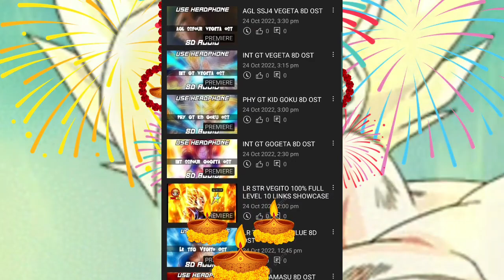DIWALI SPECIAL VIDEOS FROM BRUTE SEEKER EVERY HOUR NEW VIDEO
Second Channel